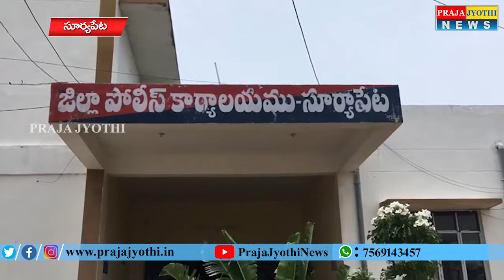సోషల్ మీడియా ద్వారా పిర్యాదుల స్వీకరణ . || Praja Jyothi News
Suryapet. Whatsapp Number dhwara piryadhula sweekarana || Praja Jyothi News